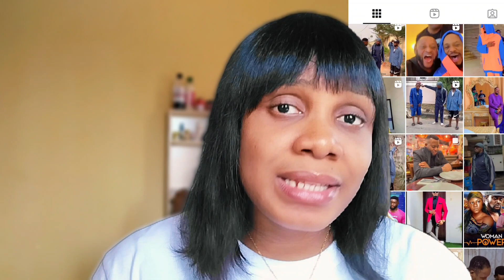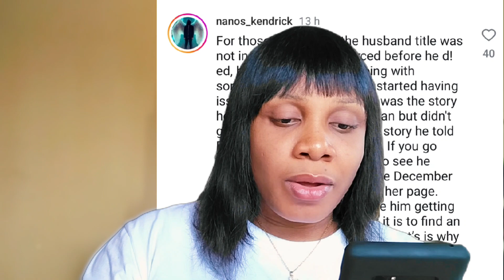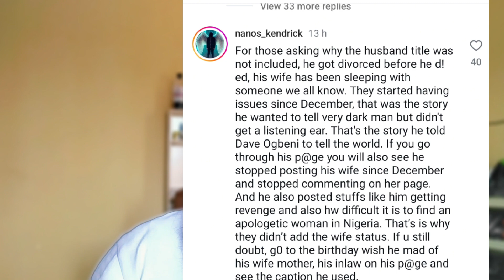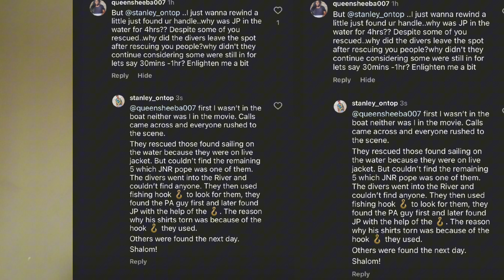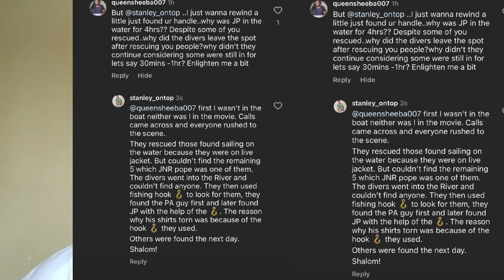Junior Pope Burial : Reason His Family left out his wife on the Obituary Post